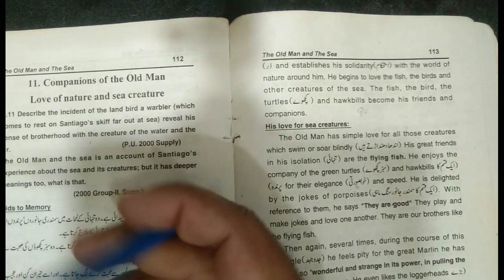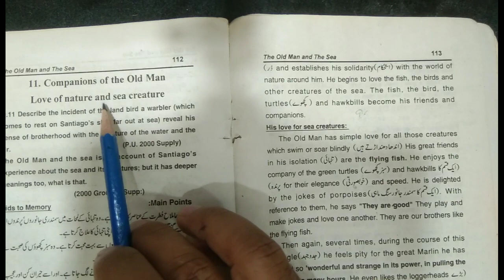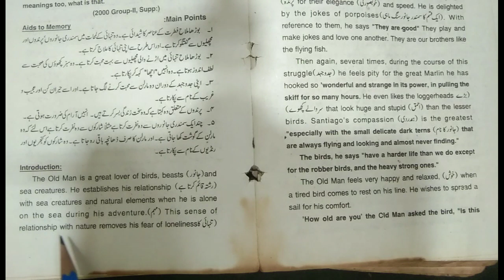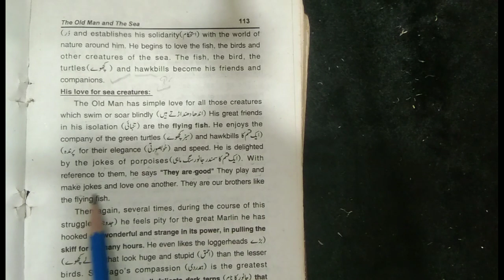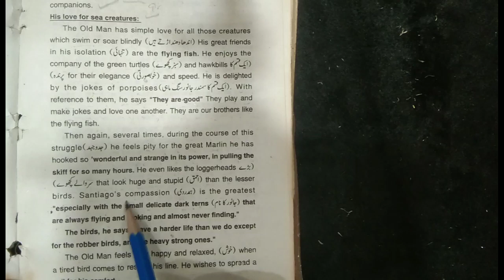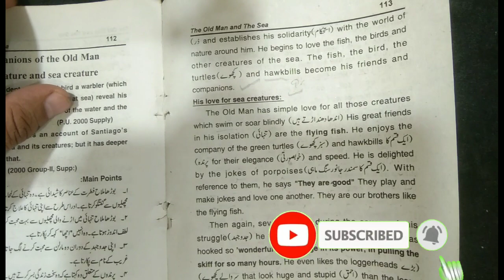BA English 4th year Novel,The Old Man & The Sea|Companions of the Old Man -BA Part 2 PU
BA English Novel
novel tHe old man & the sea,
Ba english book punjab university,
Ba part 2 english the old man and the sea, online ba lecture
BA Part 2 PU/SU,
The Old Man & The Sea,
Ba english lecture